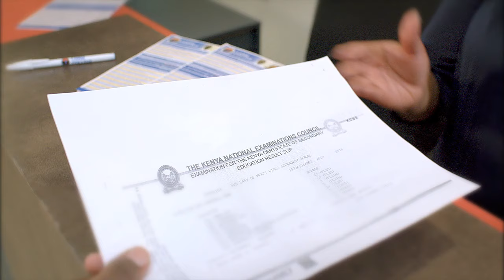Join CHRM College and discover your full potential!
Are you looking for a college that will help you stay ahead of the game and achieve your career goals? Look no further than CHRM College! With over 25 years of experience, CHRM College is a trusted leader in the education industry. Don’t wait any longer! Apply today for the ongoing intake and start your journey to a successful career.